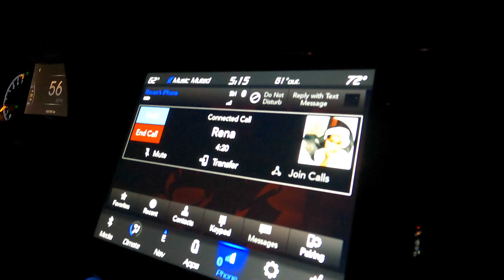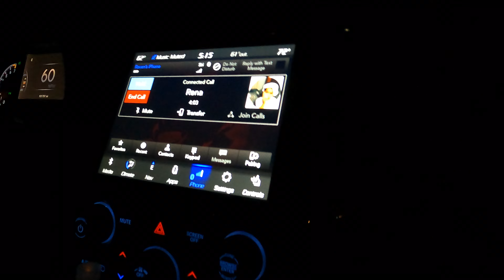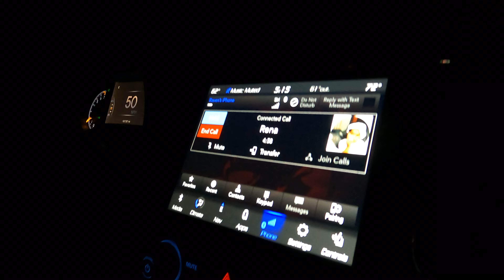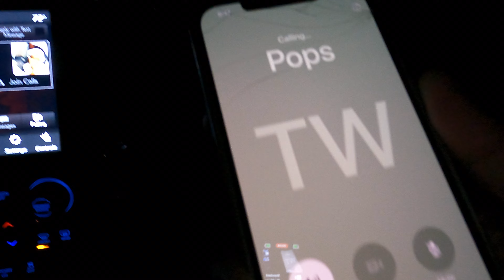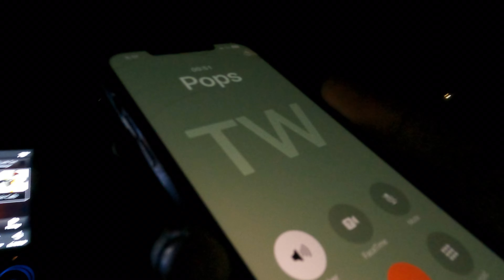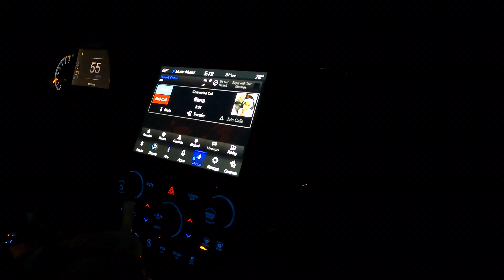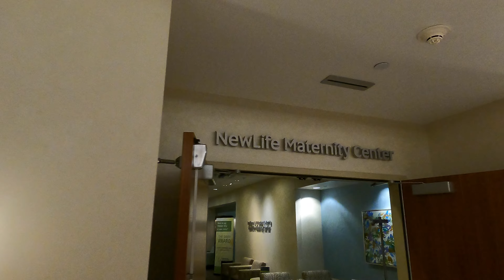OUR 10 POUND PREMATURE BABY BOY WAS BORN HEALTHY AND WHOLE THANK GOD!!!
My son was Born 9 pounds 15 ounces 22 inches. My little man came out healthy and one ounce off of 10 pounds one of the hugest premature babies the hospital has ever seen.

FMOIG@FBE_FLUTIE
FMOTIKTOK@FBEFLUTIE
FMOTIKTOK@FBEFLUTIE2
FMOX@FBEFLUTIE